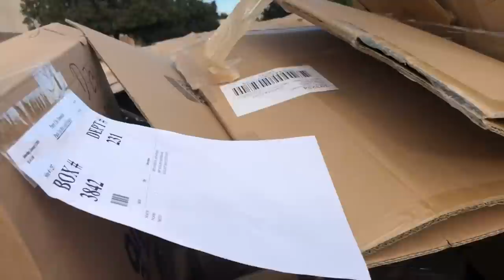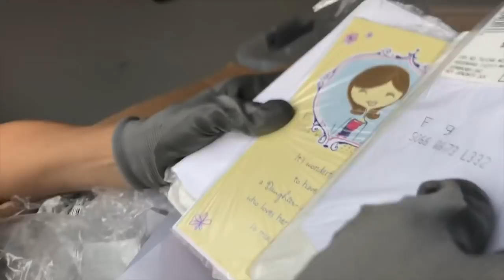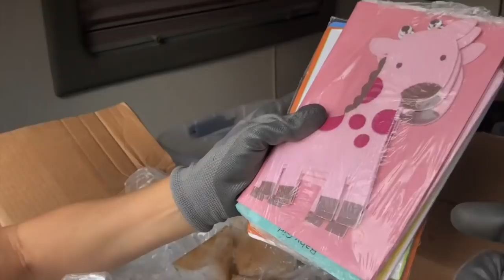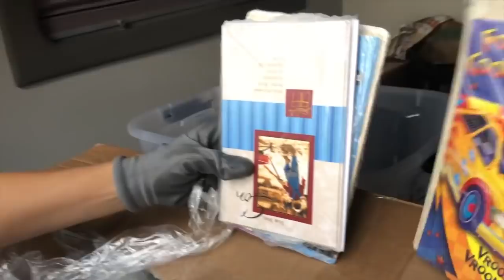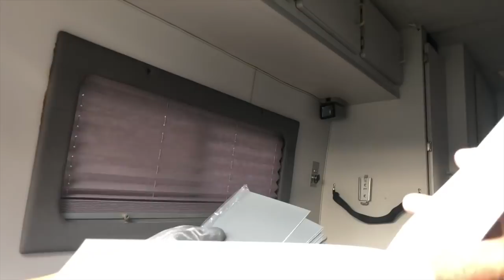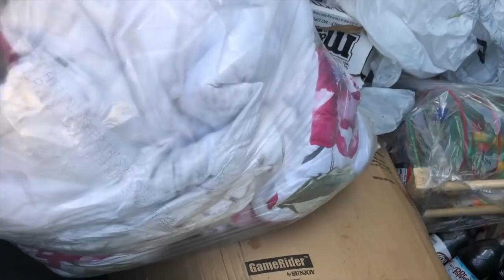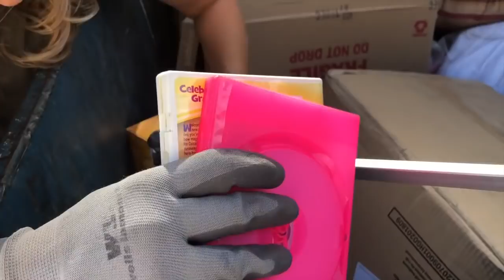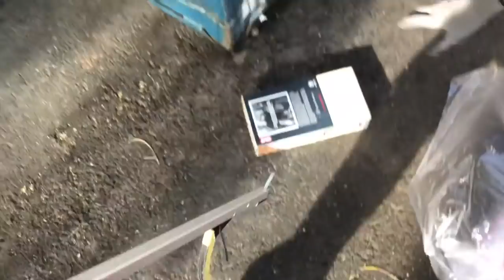WHAT IS IN THIS GAMESTOP DUMPSTER?